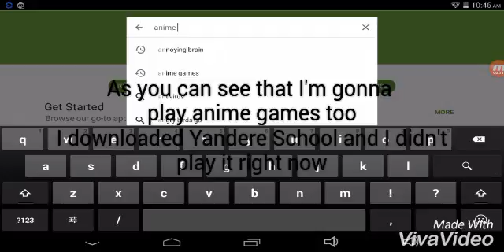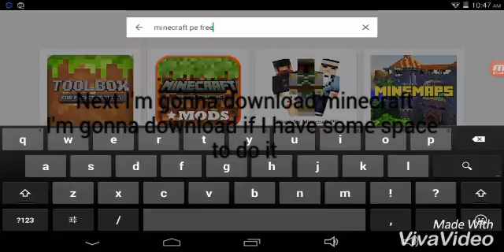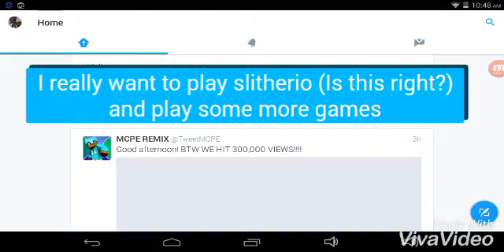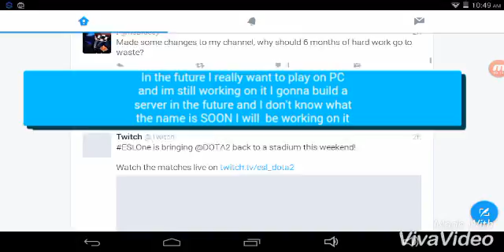Future update!!| Announcement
I'll promise what I promise in the future I'm gonna play anime games
and other games I want to help my friend sunswallow to buid his server